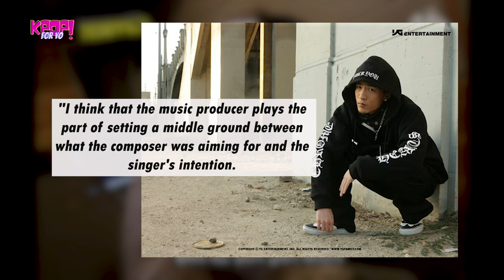TEDDY Park turned down from LADY GAGA offer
YG Producer 'TEDDY park' was offered to work with The American Superstar 'LADY GAGA' to produce for her music but TEDDY turned down the offer.
This video explains why he turned down that big offer with big money